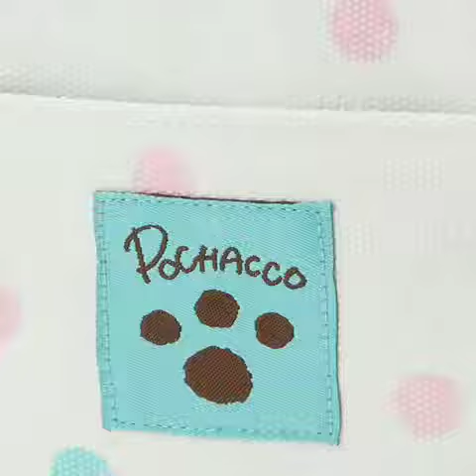#1 POCHACCO 2017 Collection (June 2017)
*photo CTTO 🇯🇵 Sanrio